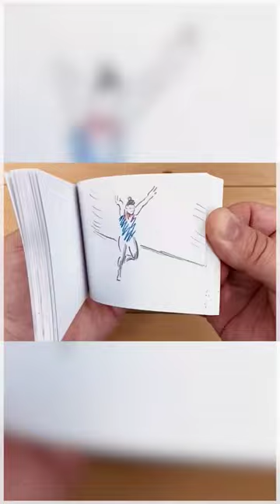Flipbook Artist Shares Tribute to Sunisa Lee's Olympic Gold Win